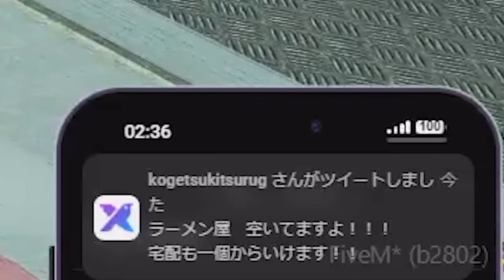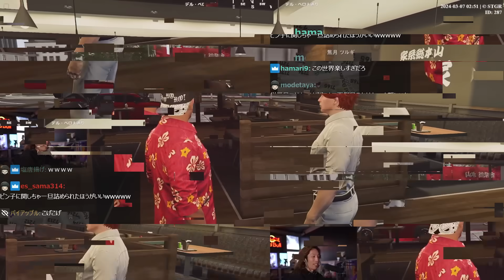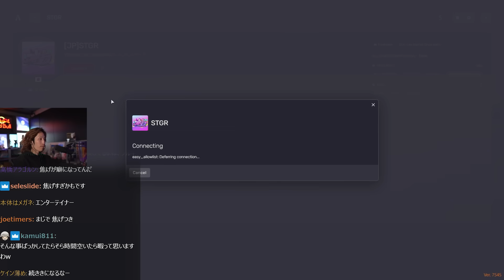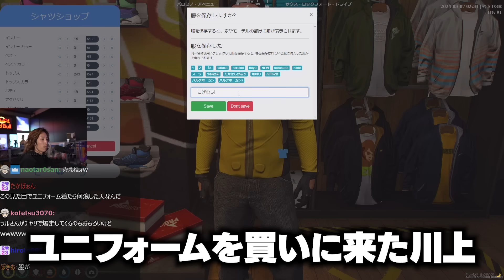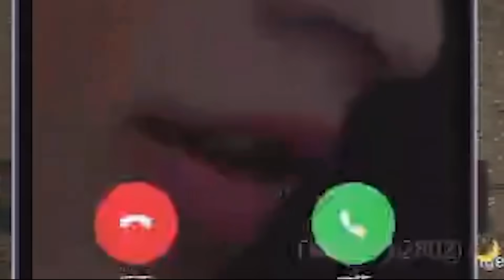部下が起こした「とんでもない事件」に巻き込まれる釈迦【GTA5】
3/6配信クリップ『ポーカーやりて～』

0:00 ダイジェスト
0:24 たこ焼き屋オープン
2:36 ラーメン屋に文句を言いに行く釈迦
4:49 事件に巻き込まれる釈迦
13:42 焦月と飴ブレラの事件
29:45 焦虫ペダル
43:30 ぴん子からの電話